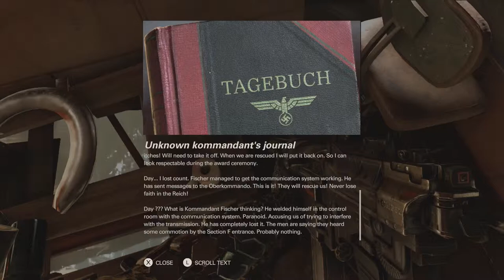Wolfenstein II: Part 3, Section F, Do Or Die, No Cut Screen, All Collectibles, No Commentary.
Part XXX, XXNAMEXX, Game Play.
Walk through, all collectables as we play through the game on “Do Or Die”. Without Commentary and no cut screen.